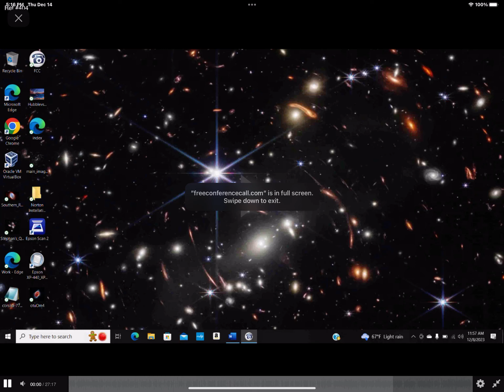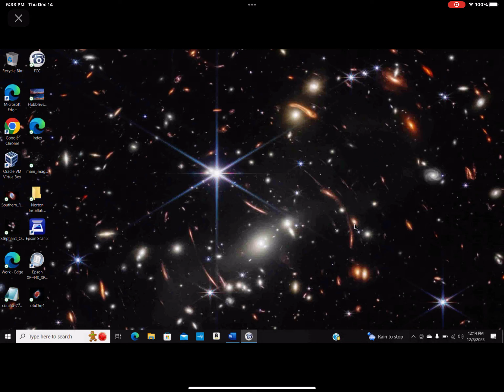Friday 12.08.2023 Prayer #1 by Dr. Fazely.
Worship God Alone